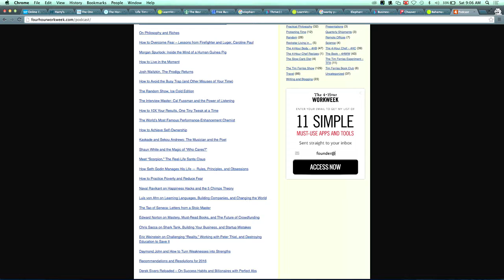Business Coach | Website Conversion 101 17 Free Gifts in Exchange for Contact Info Pt. 1